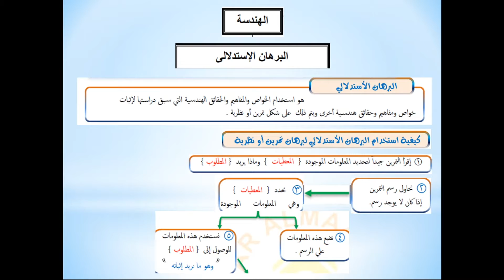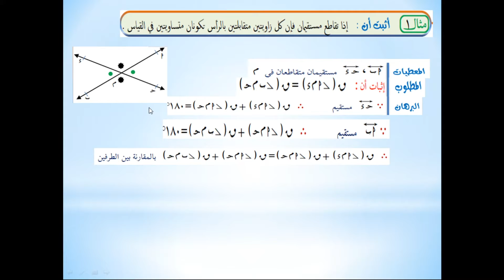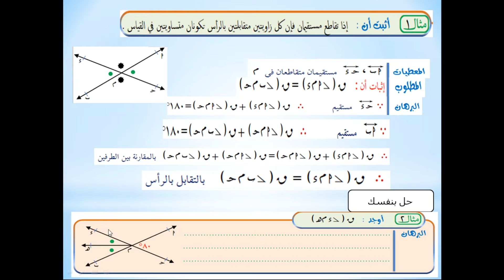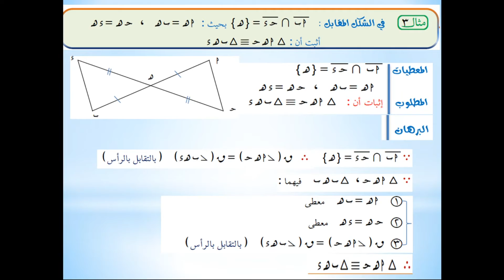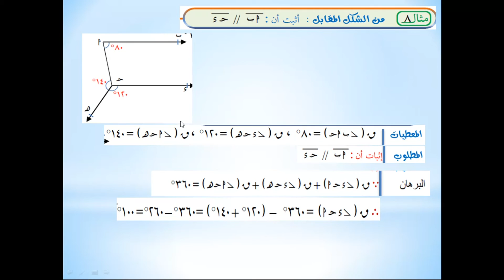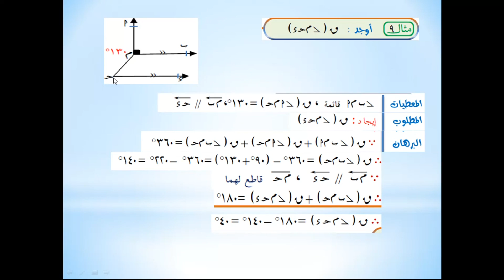درس البرهان الاستدلالى ماده الرياضيات ( الهندسه ) الترم الثاني مدارس دار المعارف الخاصه